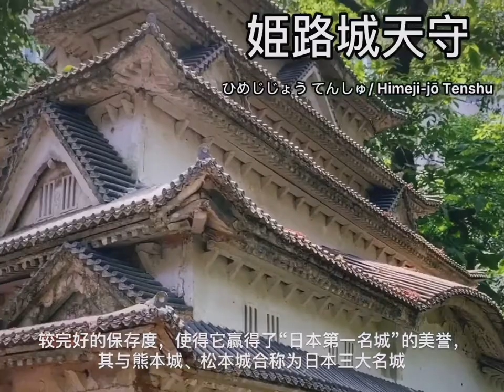【vlog】日本-深圳世界之窗 & 时代を超える想い-和田熏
【时        间】2020.5.2
【地        点】深圳世界之窗
【背景音乐】时代を超える想い-和田熏